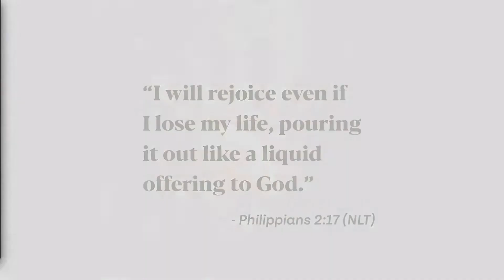P.O.U.R. | A Life POURed Out | SERMON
Sep 4 | Ray Hughes | Fry Road Contemporary  (FRC)
Foundry United Methodist Church, Houston TX